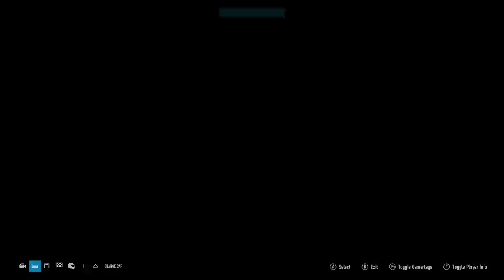RACE 2: WEC Racing Ford vs Ferrari @ DAYTONA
RACE 2 with full commentary. Enjoy!
Sorry for the internet disconnects...